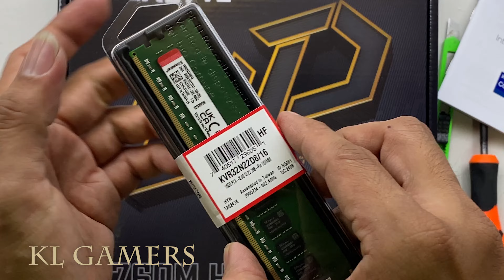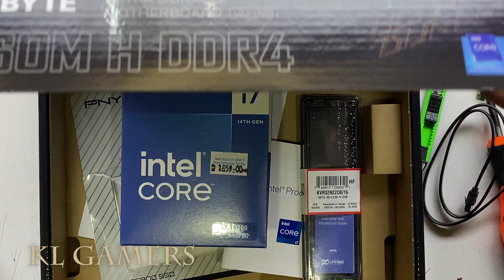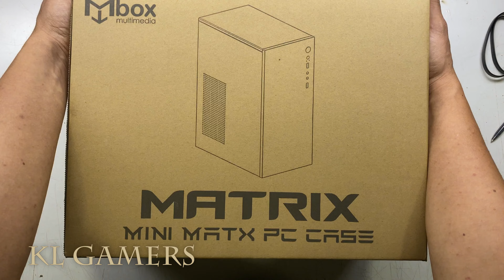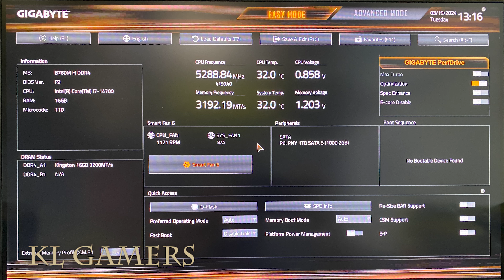14th Gen intel Core i7 14700 GIGABYTE B760M H DDR4 PNY SSD Desktop PC Build